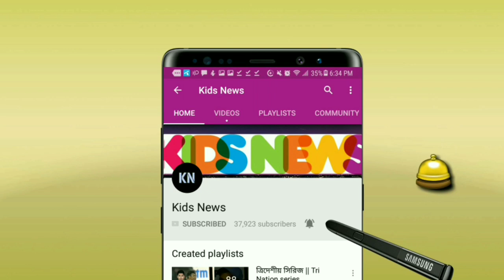মাহমুদউল্লাহর বাজে অধিনায়কত্ব❗কেন সঠিক সময়ে বল করানো হয়নি সাকিবকে? এনিয়ে যা বলল মুশফিক | BAN vs SL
বাংলাদেশ ক্রিকেট দল- আইসিসি টি-টোয়েন্টি বিশ্বকাপ ২০২১ - ICC T20 World Cup 2021 - Bangladesh Cricket Team
বাংলাদেশের বিশ্বকাপ স্কোয়াড : মাহমুদউল্লাহ রিয়াদ, নাঈম শেখ, লিটন দাস, মুশফিকুর রহিম, সাকিব আল হাসান, তাসকিন আহমেদ, শরিফুল ইসলাম, মুস্তাফিজুর রহমান, মোহাম্মদ সাইফউদ্দিন, আফিফ হোসেন, সৌম্য সরকার, শেখ মেহেদী হাসান, নুরুল হাসান সোহান (উইকেটরক্ষক), নাসুম আহমেদ, শামীম হোসেন পাটোয়ারি, রুবেল হোসেন।